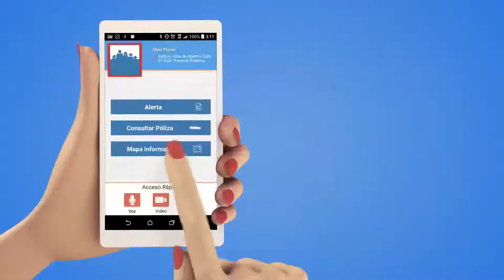Pólizas de vehículos podrán ser verificadas de manera digital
La Superintendencia de Seguros y Reaseguros de Panamá (SSRP), la Autoridad Del Tránsito y Transporte Terrestre (ATTT) y la Autoridad Nacional para la Innovación Gubernamental (AIG), informan que a partir del 2 de abril de 2018, los ciudadanos podrán verificar la vigencia de las pólizas de seguro a través de una Plataforma de Seguros Obligatorios de Accidentes de Tránsito (SOAT) que estará accesible por medio de las páginas web y Para facilitar las consultas desde dispositivos móviles, también se pone a disposición un botón de consulta en el APP Inspector Ciudadano de la ATTT.

La nueva herramienta digital apoya el cumplimiento de la Ley 68 de 2016 y el Decreto Ejecutivo No. 640 del 2006, que regulan el Seguro Obligatorio Básico De Accidentes de Tránsito, así como la protección de terceros afectados. Ha sido habilitada para consultas a ser efectuadas por ciudadanos con licencia de conducir emitida por la ATTT, asegurados, instituciones del Estado o empresas, para que validen si una placa está vinculada a un seguro vigente.

El usuario que, al realizar la consulta a la plataforma, no encuentre su póliza en estado “vigente” debe ponerse en contacto con su Aseguradora o Corredor de Seguros para suministrar su No. de placa y que la misma se vincule a la póliza.

Inicialmente la plataforma está en período de pruebas, por lo que los agentes e inspectores de tránsito no tomarán medidas contra los conductores. Esto permitirá a los usuarios y a las aseguradoras un plazo para actualizar los datos que se suministran a la plataforma y familiarizarse con la misma.

Próximamente la Superintendencia de Seguros y Reaseguros de Panamá y la Autoridad del Tránsito y Transporte Terrestre anunciarán mayores detalles sobre las medidas que aplicarán, una vez que finalice el período de pruebas.

CONSULTAS WEB O APP INSPECTOR CIUDADANO

Se puede consultar por medio del Internet en las páginas web

En el caso del APP Inspector Ciudadano este se puede descargar desde el Play Store de celulares Android o desde el APP Panamá Apps (repositorio de aplicaciones oficiales del Estado). Una vez instalado deberá dar click en la página inicial al botón Consulta de Póliza, en donde se podrá verificar si una placa tiene su póliza vigente.

Para ello, se le solicitará al usuario ingresar el número de cédula, el número de control que está a un costado inferior derecho de la licencia de conducir y el número de la placa del auto que se desea verificar. Se mostrará un barra de COLOR VERDE si la póliza está vigente o de COLOR ROJO si no está vigente.

Próximamente se anunciará la disponibilidad del APP Inspector Ciudadano para celulares basados en sistema operativo iOS de iPhone.

En caso de colisión menor, la plataforma permitirá a las autoridades y conductores involucrados confirmar de manera inmediata el estado de las pólizas asociadas a las placas consultadas.

La Plataforma que verifica los Seguros Obligatorios de Accidentes de Tránsito (SOAT) ha sido diseñada a solicitud de las autoridades competentes de Seguros y Tránsito, por profesionales panameños de la Autoridad Nacional para la Innovación Gubernamental (AIG) y fundamentándose en el Decreto Ejecutivo No. 126-A del 2011.